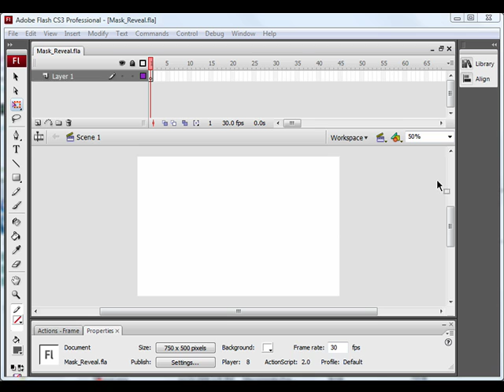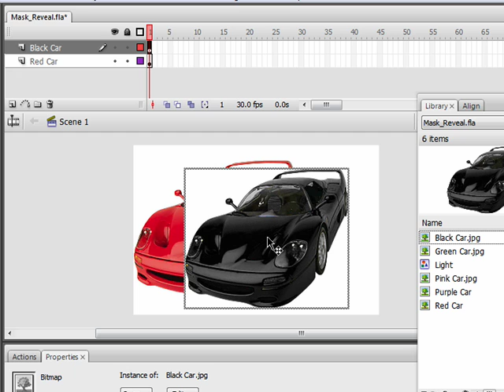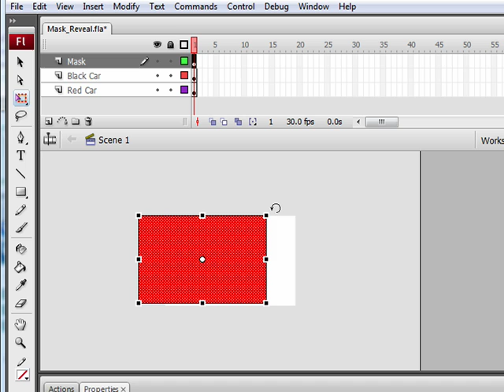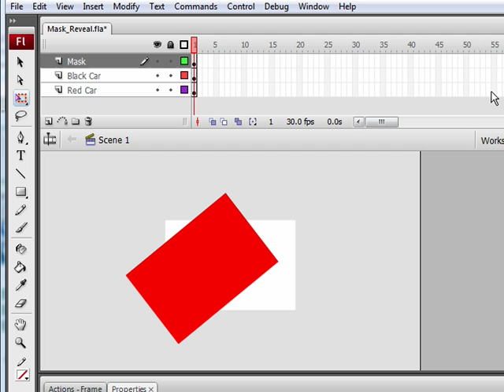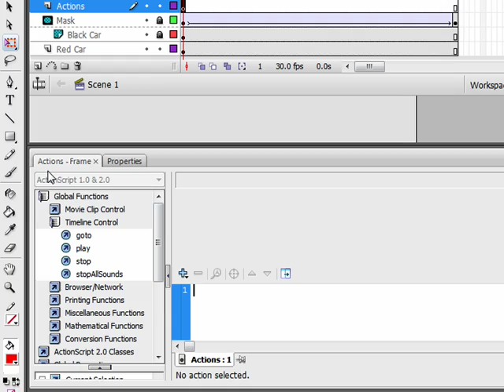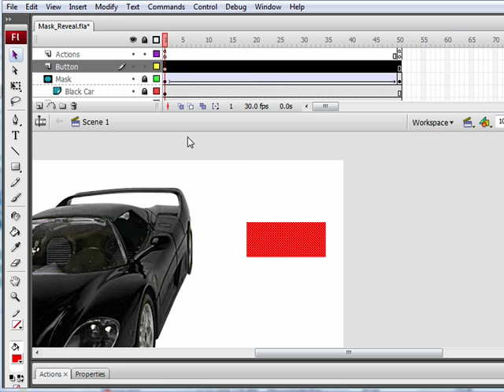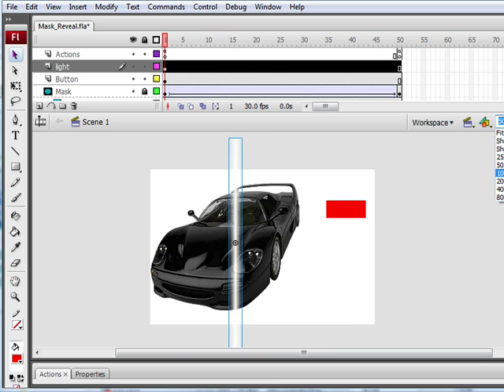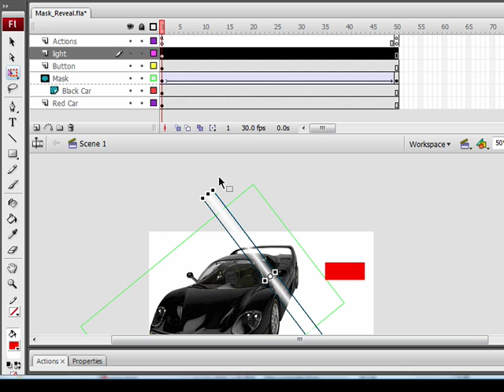Flash tutorial - Flash Mask Animation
An animated mask transitions a car image to a different color.